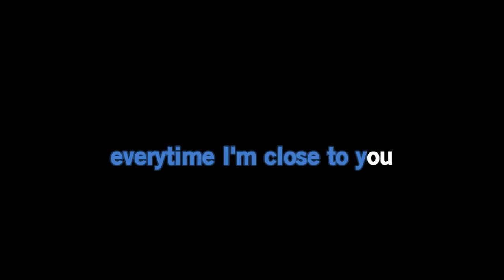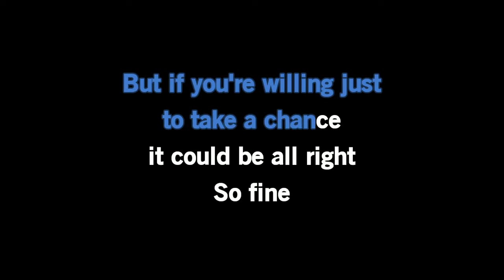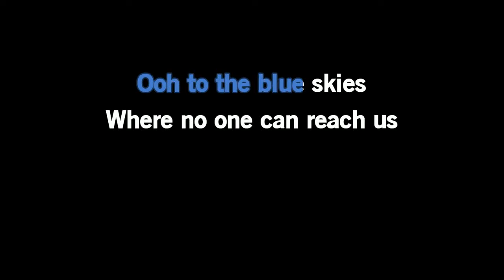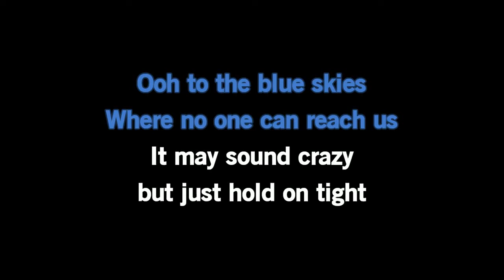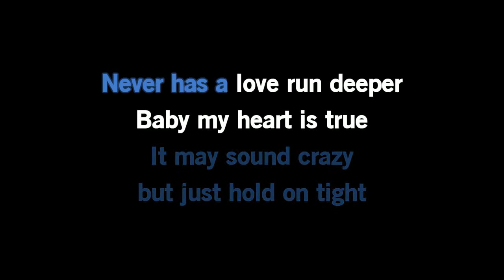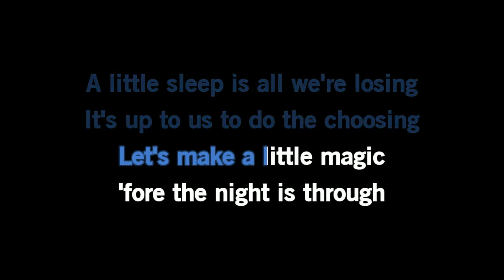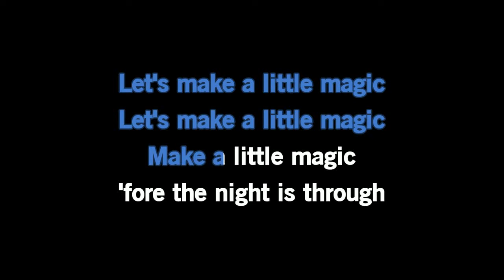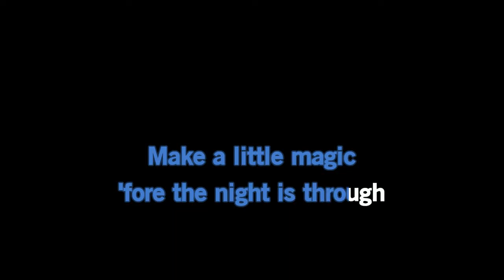The Nitty Gritty Dirt Band - Make A Little Magic [Karaoke Version]